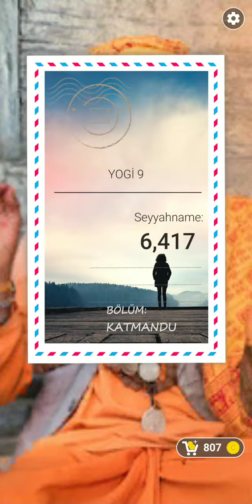KELİME GEZMECE KLASİK | KATMANDU | YOGİ | (1-9)